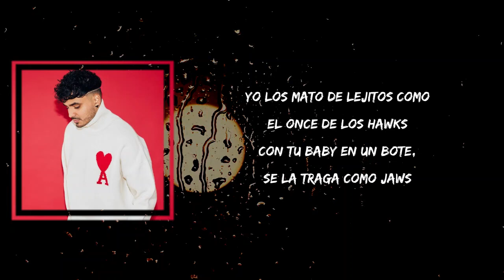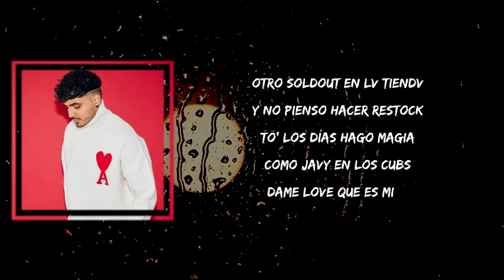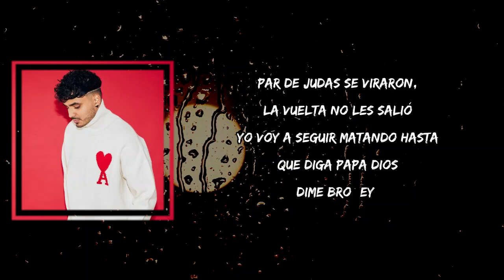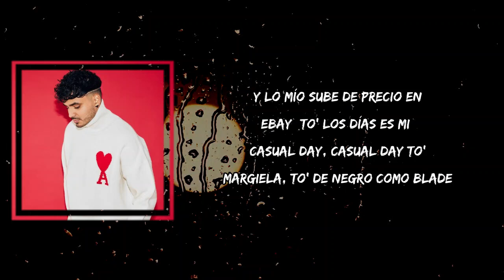Alvaro Diaz - Casual Day (Lyrics)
Casual Day by Alvaro Diaz
Album: Felicilandia

Casual Day Lyrics:

 "Casual Day"]

[Refrán]
Un día nuevo y me están copiando
Un día nuevo y me están—

[Verso 1]
Tú un Ernesto De La Cruz , boti, tú me copias to'
Estás enamora'o de mí, pero vives en el closet
Siempre imitas lo que hago, después se hacen los locs
Pero la gente ya sabe quién fue el que los inspiró
Tu jefe siempre me llama pa' que le pasе mis plugs
No me vengas hablar de tigrе', que me dicen Joe Exot
Yo los mato de lejitos como el once de los Hawks
Con tu baby en un bote y se la traga como Jaws
Siempre en Raf, nunca en Crocs, ya está expira'o tu sauce
To'a esa mierda que tiraste , to'a sonaba como un flop
Te mereces un body slam, un peoples elbow de The Rock
Trataste de meter feka, pero nadie te creyó
To'a esta mierda que rockeo no las catchas ni con bots
Herman Miller en la silla Virgil diseño ese rug
Otro soldout en LV TIENDV y no pienso hacer restock
To' los días hago magia como Javy en los Cubs
Dame love que es mi—

[Coro]
Casual day, casual day
To' Margiela, to' de negro como Blade
'Tá a dieta, to'a esa grasa tuya es fake
Y lo mío sube de precio en eBay (To' los días es mi)
Y lo mío sube de precio en eBay

[Verso 2]
911 con los Ruff, la baby me pide rough
Se moja si abro el sunroof, necesito el tuff stuff
Con los mío' siempre ballin' sin el Michael secret stuff
To'a mis babie' parten cara como J.Lo en Enough
Mera, wo, dimelo, habla primo, ¿qué pasó?
Con to' lo que estás roncando, LV CIUDVD ya lo empezó
Los bajones de mi vida hacen más cabrón mi doc
Siempre el miedo en la gaveta, como El Father con el bo
Fashion killa, mandé a wrapear de Louis V la Glock
Trataron de meter pie, estoy bendecío', no les salió
Par de Judas se viraron, la vuelta no les salió
Yo voy a seguir matando hasta que diga papa Dios
Dime, bro, ey

[Refrán]
Desde SoundCloud to' me están carjackeando

Llori Pari
Álvaro Díaz & Feid
Chinita Linda
Álvaro Díaz & Rawayana
Yandel 150
Yandel & Feid